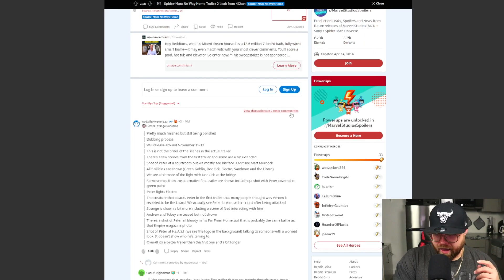NEW Spider-Man No Way Home Trailer Details LEAKED!!!